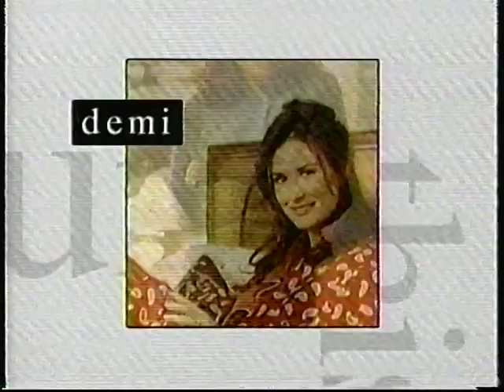ABC Commercial Break - December 3rd 1994 - Part 6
Commercial break during Willy Wonka.

1.ABC Family Movie Logo
2.KFC Looney Tunes Mugs
3.Nabisco Fat Free Newtons
4.InStyle
6.Eureka Boss Lite
7.Plus
8.Coach Coach/Monday Night Football Promo
9.ABC Family Movie Logo